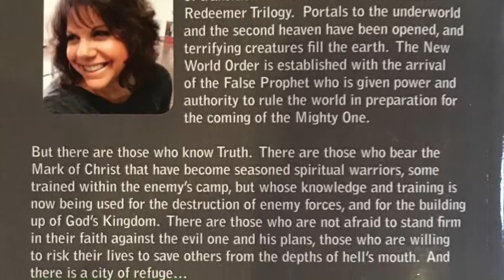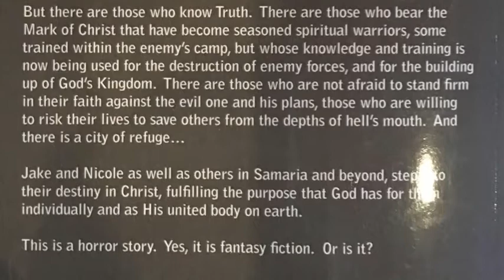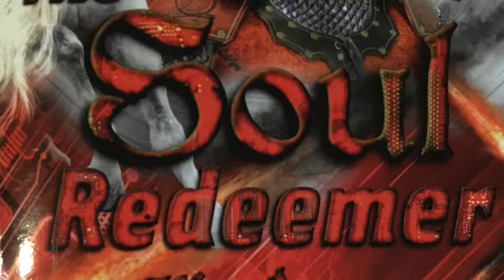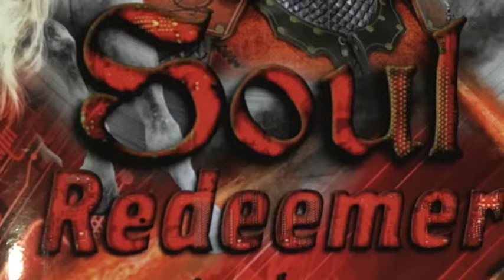THE SOUL REDEEMER 3 Chapter 1 Flight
THE SOUL REDEEMER 3  Chapter 1

About Nancy Bowser:
Author of "The Soul Redeemer" Trilogy (Book 2's subtitle is "From Victim to Victory" and Book 3's is "Kingdoms").  Her nonfiction book is "Watchman Warrior Intercessory Prayer."